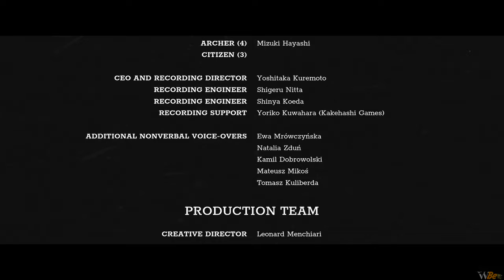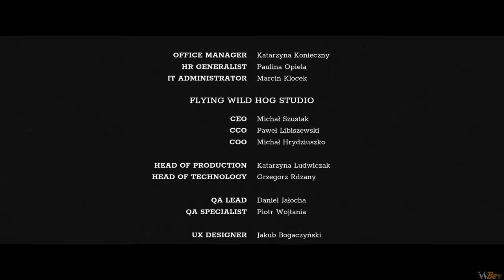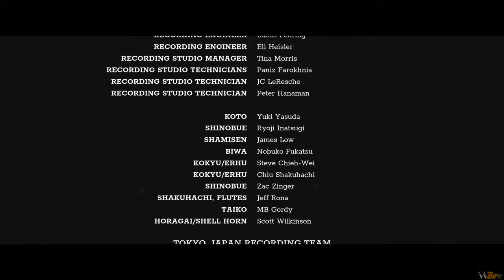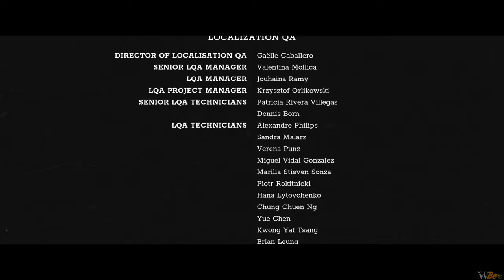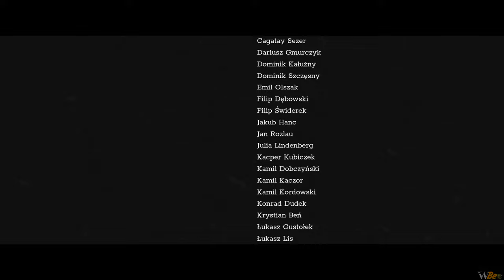ModderWannaBee Shut Up and Play! | Aiko forever [FINAL]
▶ Hey!!! Welcome to my Shut Up and Play! Series, with the game: Trek To Yomi.

Breathtaking camera angles and striking visuals in the spirit of classic samurai film create a true cinematic experience in Trek to Yomi. Engage vicious swordsmen and supernatural beings with a streamlined combat system based around the traditional weapons of the samurai. Experience an enthralling story of Hiroki during his fall against the forces of evil and heroic return to make good on his failed promise to save the people he swore to protect.

Episode 10 [FINAL] - Aiko forever
Uchigatana (打刀, "striking sword"): A sword with a curved blade longer than 60 cm (there is no upper length limit but generally they are shorter than 90 cm), worn with the edge upwards in the sash. It was developed from sasuga, a kind of tantō, around the 14th century, and became the mainstream replacing tachi from the 15th century.

🔵💬 Chapters:
0:00 Start
17:13 Boss Fight
21:21 Closing Credits